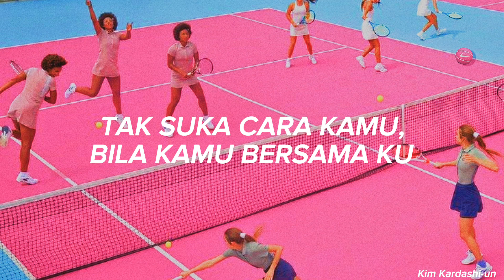THE GADYS (더가디스) - "GELEK JAMBU" | Easy Lyrics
Title: Gelek Jambu
Artist: The Gadys
Album: Gelek Jambu
Released: 9 September 2022